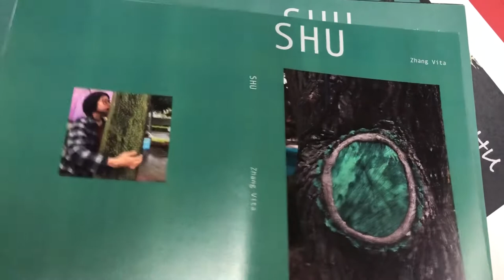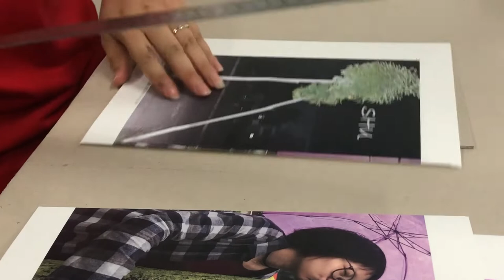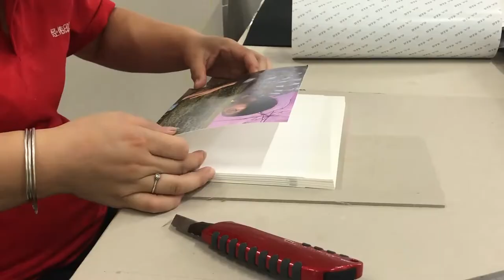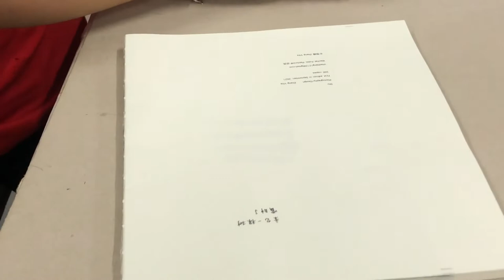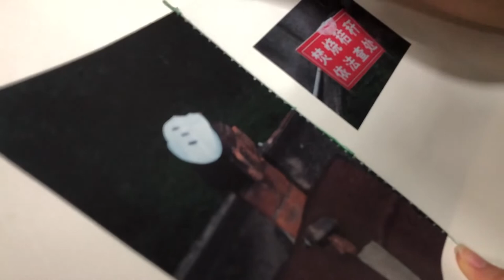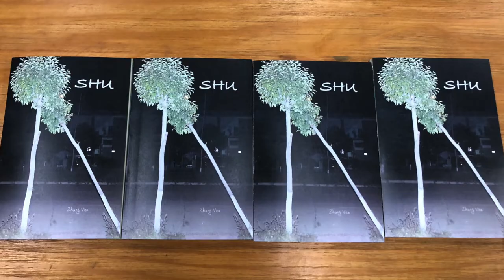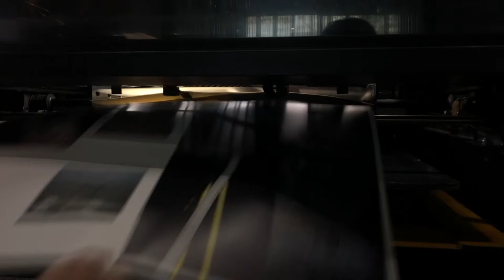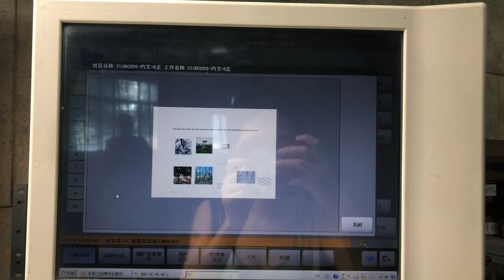一本shu的诞生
他们用树做成纸，我又用纸做成书，我让树以书的形式呈现，是这个阶段最开心的事。因为树和书，我都很爱。 曾经有朋友问我，对自己最大的期待是什么，我说，是心静，平静让我快乐。独自一人看它们，随便哪个，都觉得心静而愉快。